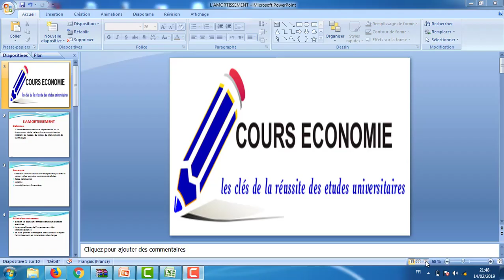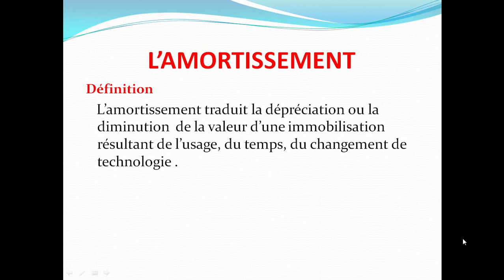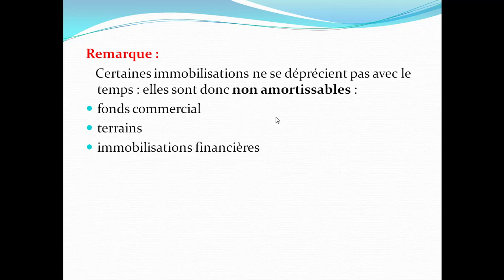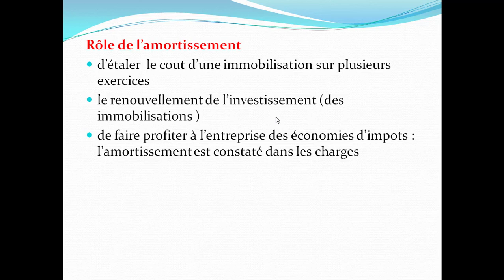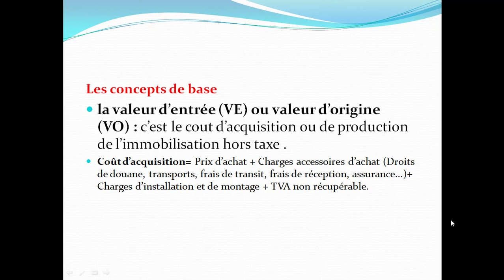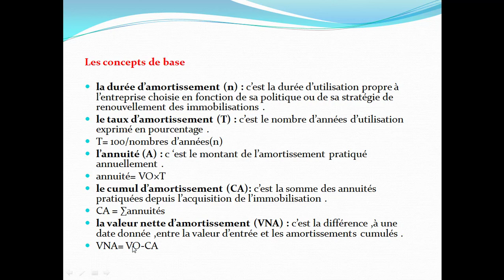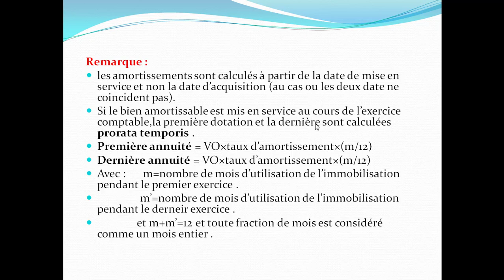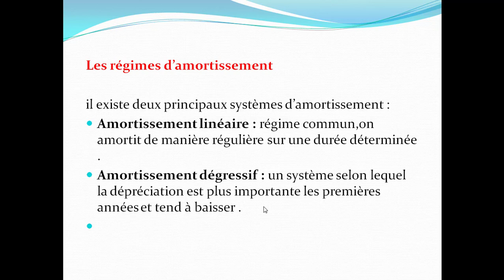Comptabilité générale S2, Amortissements PARTIE 1